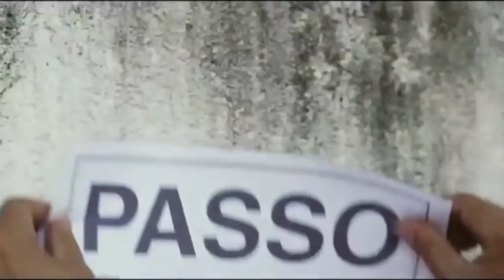jingle Lula da Silva 13 | Presidente do Brasil (Eleições 2022)